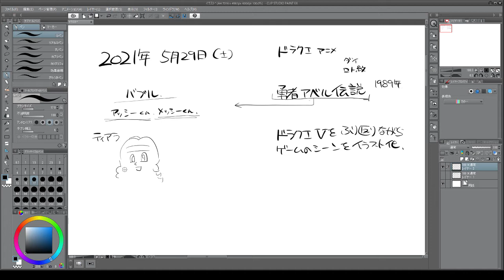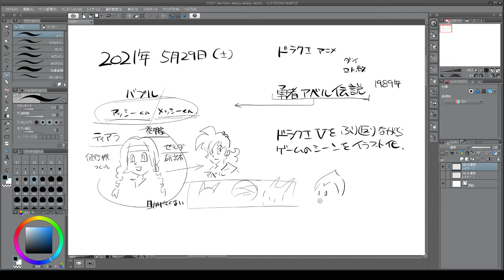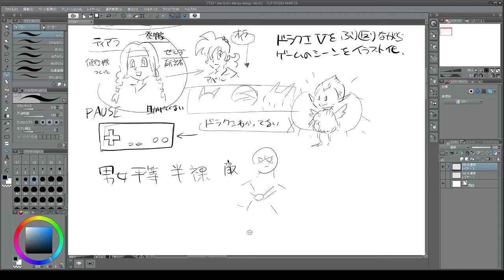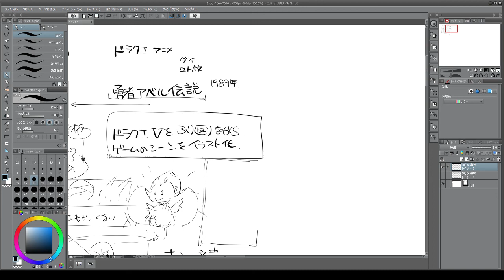アニメ アベル伝説を30年ぶりに見た感想 2021 05 30 00 45 23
ひどすぎる　時間も手間もかけなさすぎ
作った人は若者が嫌いだったんじゃないだろうかというくらい
少年少女を身勝手に描きすぎる　勇者じゃなくて山賊の思考回路で怖い